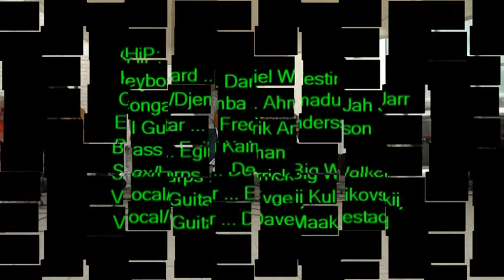009 Frankie & Johnny chip 70712 tages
CHiP (aka: Cold Hell Project) jamming an interpretive version of the classic tune FRANKIE & JOHNNY.  A bit of boogie-woogie piano from Dan as Egil and I hold the cruise line.. Live rehearsal jam session at Tages Hörna in Linköping, Sweden on 7 July 2012. -Dave@Woodpile